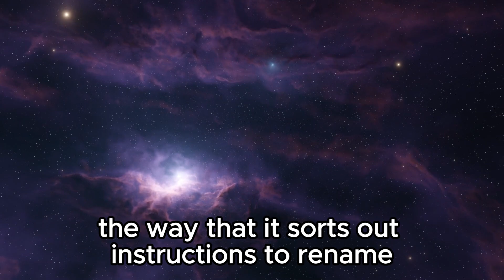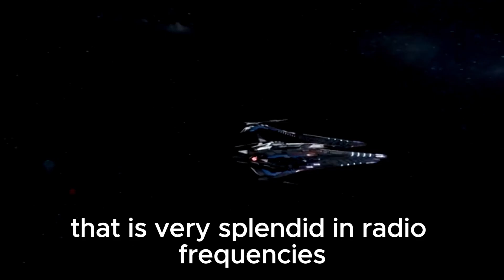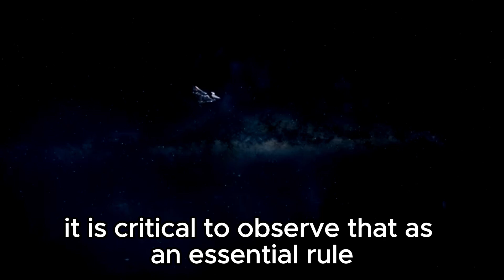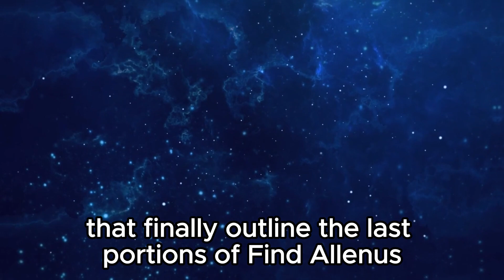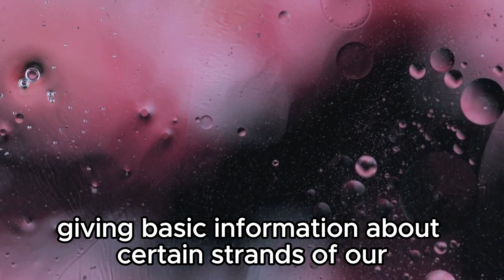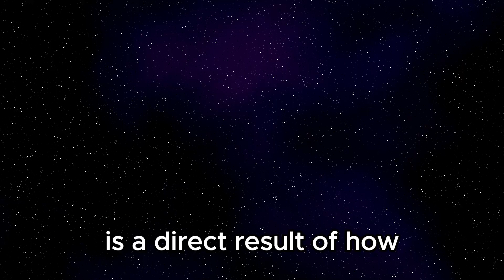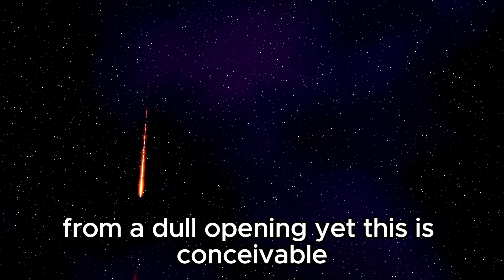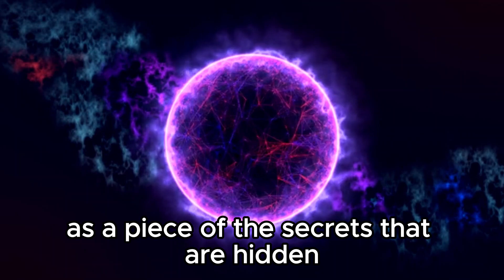James Webb Telescope Just Detected a Huge Structure 100 Times Bigger Than The Milky Way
The recent groundbreaking discovery made by the James Webb Telescope has sent shockwaves through both the scientific community and the general public. The detection of an immense structure, dwarfing our Milky Way galaxy by a staggering 100-fold, has fundamentally challenged our understanding of the universe's scale and organization.

This colossal structure, unveiled by the telescope's observations, defies conventional notions about the limits of cosmic architecture. Spanning billions of light-years, its intricate web of filaments and clusters, primarily composed of dark matter, presents an awe-inspiring spectacle that stretches the boundaries of human imagination.

The implications of this discovery are profound. Scientists are buzzing with excitement as they grapple with the questions it raises about the formation and evolution of such a colossal entity. What cosmic forces and mechanisms could have given rise to such a monumental structure? And how does it fit into the larger tapestry of cosmic architecture?

Moreover, this finding holds significant promise for unraveling the mysteries of dark matter, the elusive substance that dominates the universe's mass. By studying the abundance of dark matter within this vast structure, researchers hope to gain unprecedented insights into its nature and role in shaping the cosmos.

Once again, the James Webb Telescope has proven its indispensable value as humanity's eye on the cosmos. Its unparalleled ability to peer into the depths of space has unveiled a spectacle of unfathomable proportions, leaving us in awe of the boundless complexity and grandeur of the universe we call home.